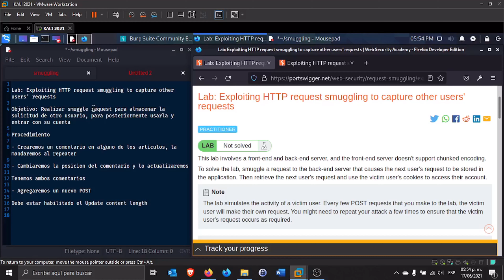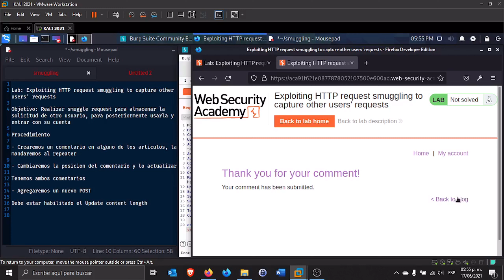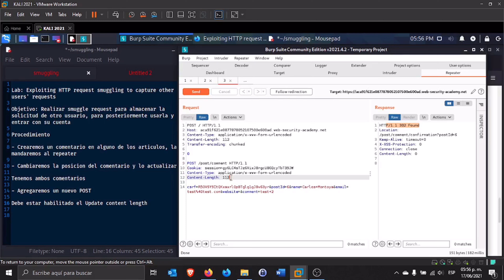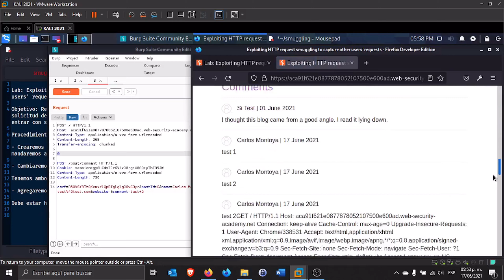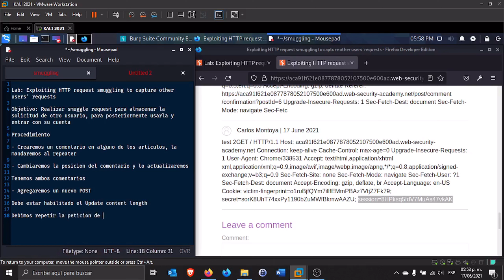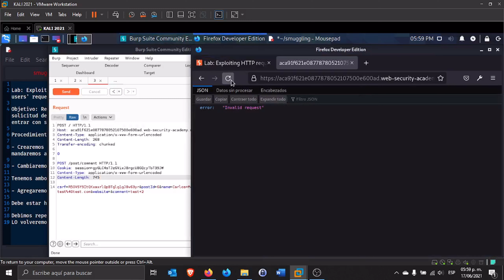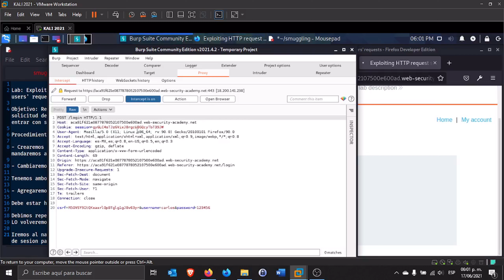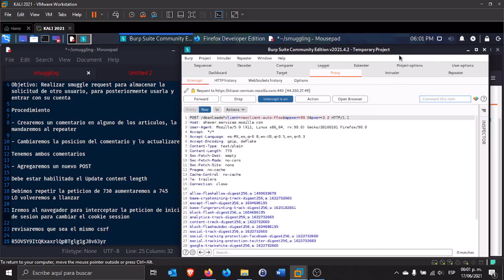Lab Exploiting HTTP request smuggling to capture other users' requests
Laboratorio Exploiting HTTP request smuggling to capture other users' requests